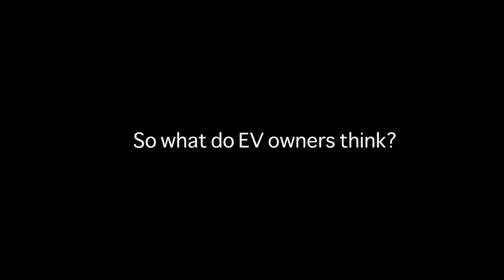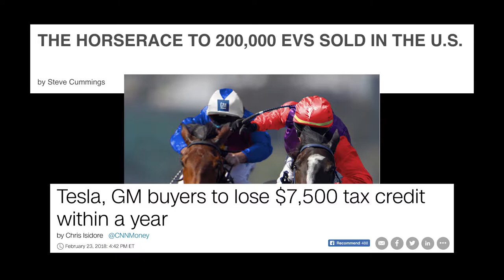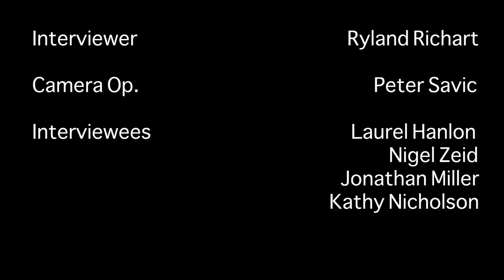EV Documentary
RASEI Capstone Project at CU Boulder.

by Ryland, Jake, and Ariel